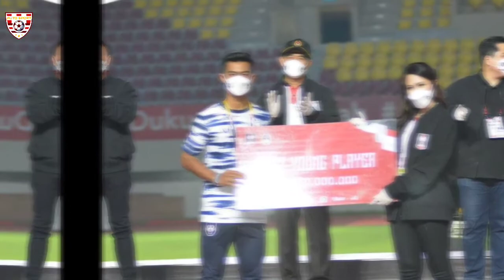PRATAMA ARHAN IDOLA KAUM HAWA BERPARAS CANTIK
timnas indonesia,
timnas vs thailand,
timnas indonesia vs thailand,
timnas live,
timnas vs thailand leg 2,
timnas indonesia live,
timnas vs thailand live,
timnas u 23,
timnas aff,
timnas aff 2021,
timnas aff 2021 live,
timnas aff 2010,
timnas australia,
timnas aff 2020,
timnas afghanistan,
timnas argentina,
q&a timnas,
timnas basket indonesia,
timnas balik ke indonesia,
timnas bagas bagus,
timnas bola indonesia,
timnas bola,
timnas basket indonesia 2021,
timnas belanda,
timnas basket,
timnas b vs victim,
timnas china taipei,
timnas cilik indonesia,
timnas comeback,
timnas catalunya,
timnas cambodia,
timnas china,
timnas chad,
timnas chanel,
tc timnas,
tc timnas senior 2021,
tc timnas indonesia,
tc timnas futsal,
tc timnas di turki,
tc timnas u18,
tc timnas senior 2021 hari ini,
tc timnas u 18 2021,
timnasday,
timnas datang ke indonesia,
timnas day live hari ini,
timnas disambut suporter,
timnas dedik,
timnas di ruang ganti,
timnas di turki,
timnas di aff 2021,
timnas di singapura,
jadwal timnas d aff,
latihan timnas di turki,
tc timnas di singapura,
jadwal timnas d aff 2021,
hasil timnas d aff,
timnas era luis milla,
timnas elkan baggott,
timnas egi maulana vikri,
timnas era evan dimas,
timnas era shin tae yong,
timnas evan dimas,
timnas era bambang pamungkas,
timnas era kurniawan dwi yulianto,
e football u22 timnas indonesia,
timnas final,
timnas futsal indonesia,
timnas futsal,
timnas final 2021,
timnas filipina,
timnas futsal indonesia 2021,
timnas futsal u 20,
timnas filipina 2021,
timnas garuda,
timnas garuda team,
timnas garuda indonesia,
timnas garuda vs thailand leg 2,
timnas gol,
timnas garuda muda,
timnas garuda vs singapura,
timnas garuda vs malaysia,
timnas hari ini,
timnas hari ini live,
timnas hari ini live streaming,
timnas highlight,
timnas hari,
timnas hari ini 2022,
timnas hari ini di indosiar,
timnas highlights,
timnas indonesia vs singapura,
timnas indonesia vs malaysia,
timnas indonesia hari ini,
timnas indonesia vs thailand leg 2,
timnas indonesia live hari ini,
timnas u18,
inews timnas indonesia,
i news timnas,
i made wirawan timnas,
timnas juara,
timnas jepang,
timnas jerman,
timnas jadwal,
timnas juara aff,
timnas jebolan santri,
timnas jepang kualifikasi piala dunia 2022,
timnas joget,
dj timnas indonesia,
dj timnas,
dj timnas indonesia 2021,
dj timnas prancis,
timnas j,
dj aisyah versi timnas indonesia,
dj haning versi timnas,
timnas indonesia versi dj,
timnas kalah,
timnas kembali ke indonesia,
timnas kamboja,
timnas korea,
timnas kembali indonesia,
timnas kemarin malam,
timnas korea selatan piala dunia 2018,
timnas kualifikasi piala dunia 2022,
k vision timnas,
paket timnas k vision,
timnas live streaming hari ini,
timnas leg 2,
timnas live streaming,
timnas latihan,
timnas leg ke 2,
timnas lawan thailand,
timnas live streaming hari ini rcti,
l timnas indonesia,
l timnas indonesia vs singapura,
tim asal,
timnas malam ini,
timnas malaysia,
timnas malam ini live,
timnas malaysia vs vietnam,
timnas menang,
timnas myanmar,
timnas magazine,
timnas malaysia vs indonesia,
m iqbal timnas u 19,
m supriadi timnas u 16,
m rafli timnas,
m roby timnas,
m nasuha timnas,
m ridwan timnas,
m salah timnas,
m iqbal timnas,
timnas nepal,
timnas nanti malam,
timnas naik podium,
timnas naturalisasi terbaru,
timnas nasional,
timnas nyanyi indonesia raya,
timnas nepal 2021,
timnas naturalisasi,
timnas official,
timnas oman,
timnas official badminton,
timnas online,
timnas oktober 2021,
timnas orang blora,
o channel timnas putri,
timnas putri indonesia,
timnas pulang indonesia,
timnas putri indonesia vs singapura,

aff u23 2022,
aff u23 championship 2021,
afc u23 asian cup 2022,
aff u 23 daftar juara,
aff u 23 februari 2022,
aff u 23 kapan,
aff u 23 klasemen,
aff u 23 pemain,
aff u 23 pemain indonesia

aff u23 2019,
aff u23 championship 2019,
aff u 23 2021,
aff u23 championship 2022,
aff u23 draw,
aff u23 di kamboja,
aff u 23 di negara mana,
aff u23 dimana,
aff u23 drawing,
aff u 23 februari,
aff u 23 grup,
hasil aff u 23,
aff u 23 indonesia juara,
aff u23 kamboja 2022,
live aff u 23,
afc u23 malaysia,
aff u 23 pelatih,
piala aff u23 2021,
aff u 23 siapa saja,
aff u23 suzuki cup,
aff suzuki u23,
aff u 23 timnas indonesia,
aff u 23 winner list